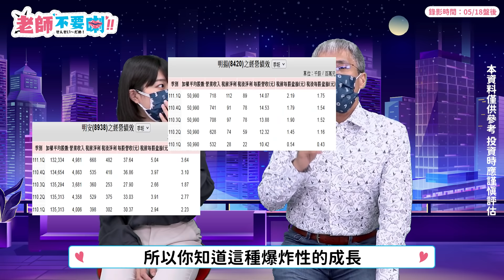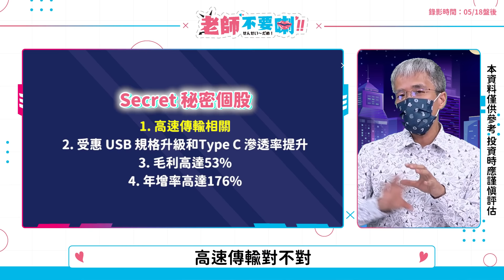【老師不要喇】EP08 多軍揮桿反攻 這三檔悄悄登高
指數讓人看到心涼💔
但個股表現可是有令人振奮的💪
周董送給各位的耿鼎 漲停🔥
這次又要給什麼飆股🤫
請鎖定老師不要喇🫦
🔸手機點網址🔸秘辛這邊領👇 👇 👇 👇
🎯周致偉老師【致富達人】Line群組！
🎯 周致偉老師【致富達人】TG群組！